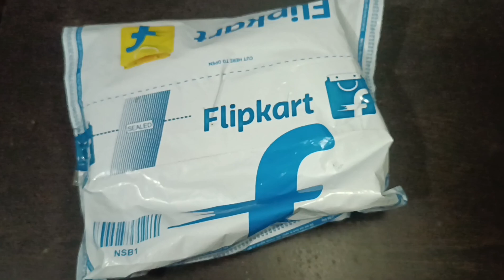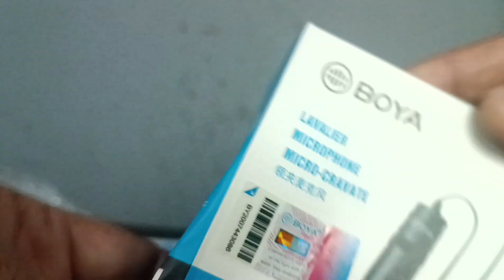14 November 2024